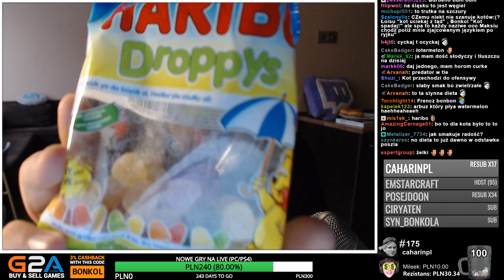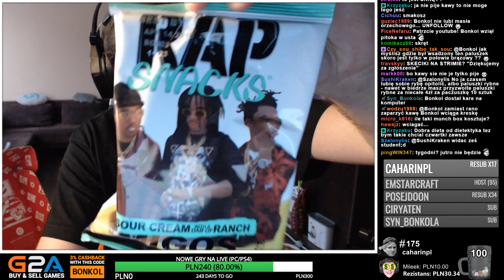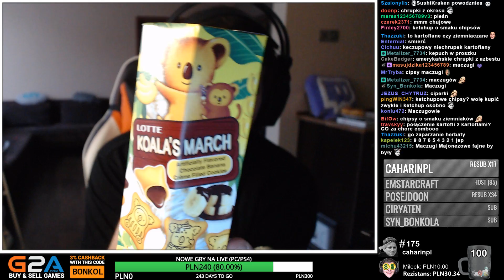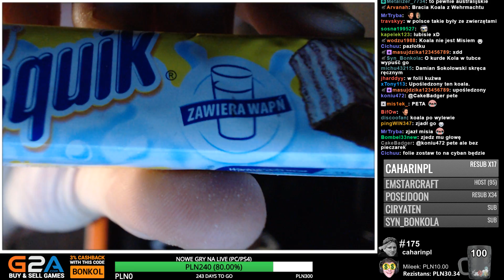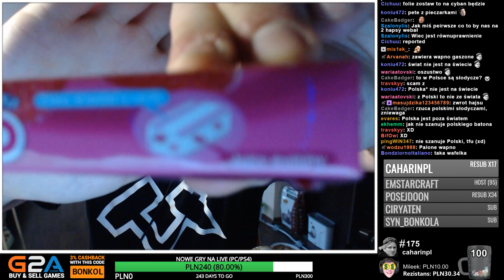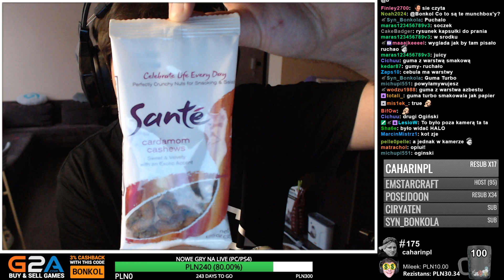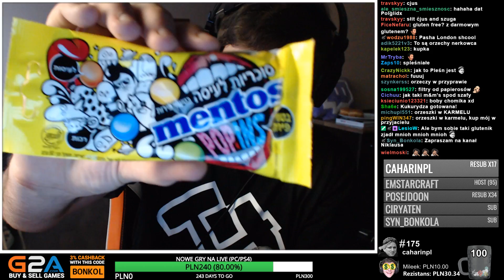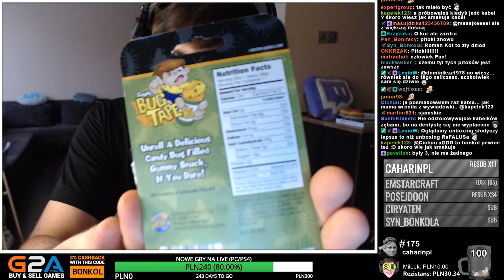TŁUSTY CZWARTEK - Unboxing 2 paczek słodyczy Munchpak